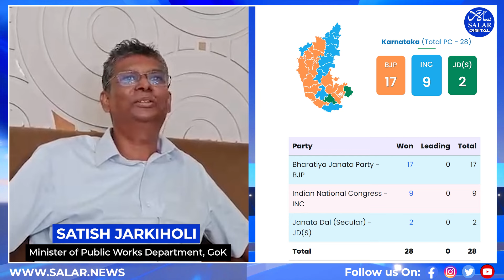Satish Jarkiholi Criticizes DK Shivakumar, Cites Leadership Issues for Lok Sabha Election Loss